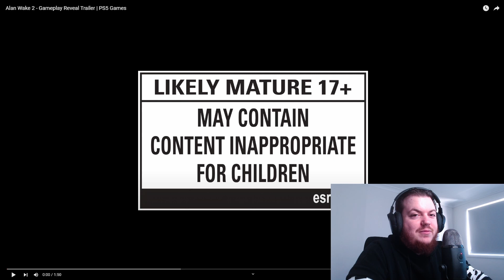Alan Wake 2 - Trailer Reaction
Hey guys, hope you enjoyed the reaction! He's back! What are your thoughts on the Alan Wake games? Have a good day!

Davinci Resolve used as video editor